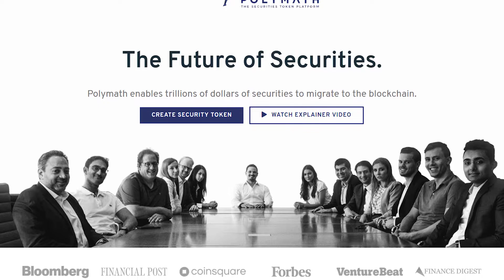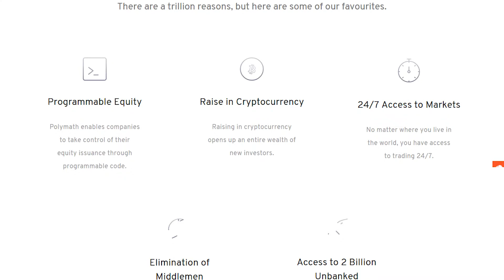Creating Security Tokens With Polymath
In this episode of The Crypto Show, Danny talks with Chris Housser about his project Polymath that aims to aid companies that want to create a security token.